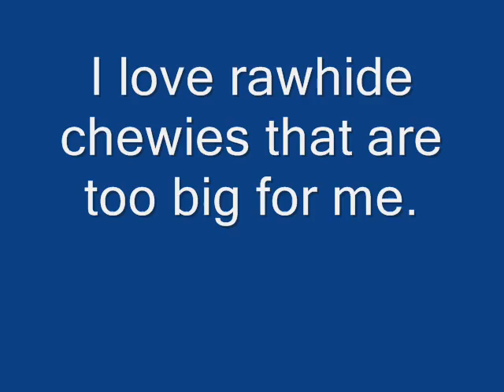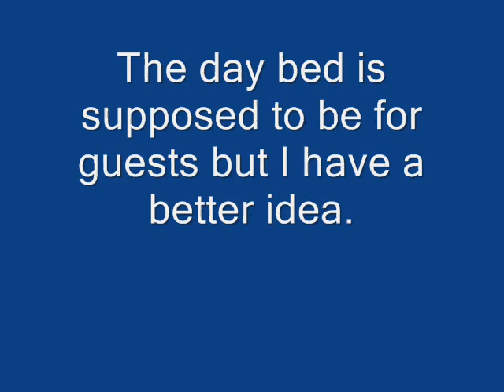Penny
Slide show & video of Penny the Min Pin.